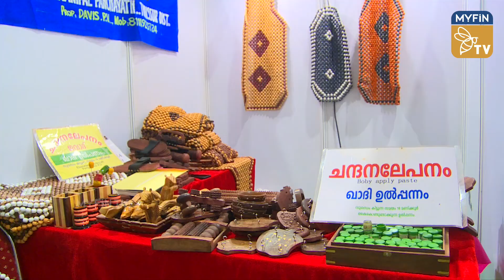സംഘാടന മികവില്‍ തിളങ്ങി 'വ്യാപാര്‍ 2022'